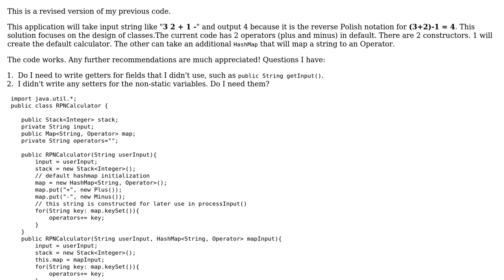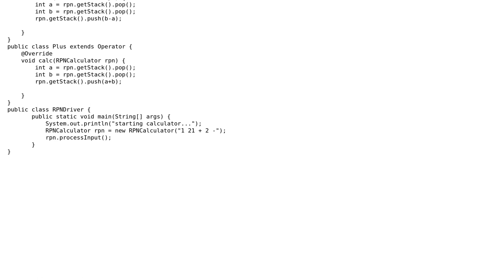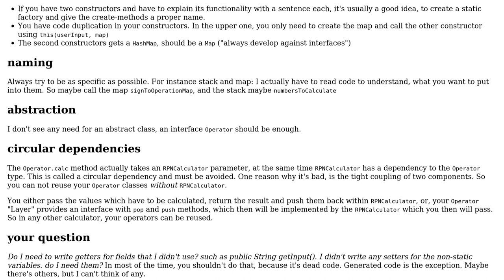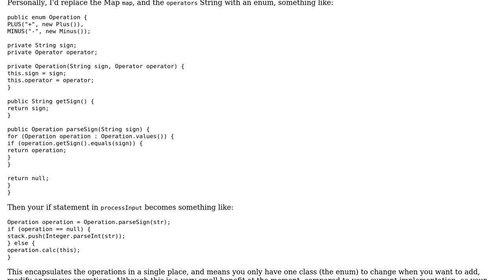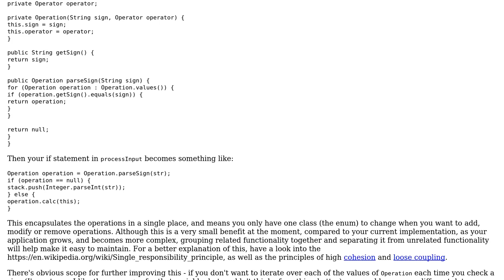OO design of Reverse Polish Notation Calculator - follow-up (3 Solutions!!)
OO design of Reverse Polish Notation Calculator - follow-up

With thanks & praise to God, and with thanks to the many people who have made this project possible! | Content (except music & images) licensed under CC BY-SA | Music | Images & others | With thanks to user slowy user kraskevich user Jamal user DaveyDaveDave user Angela P and the Stack Exchange Network Trademarks are property of their respective owners. You are responsible for your own actions.